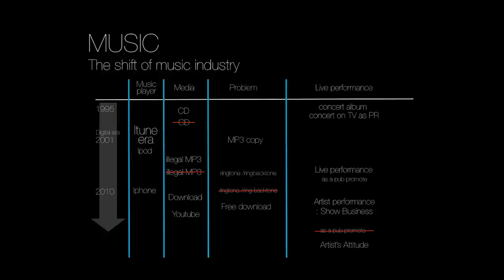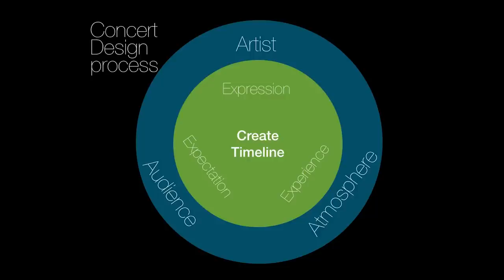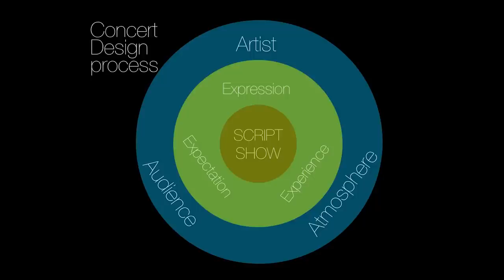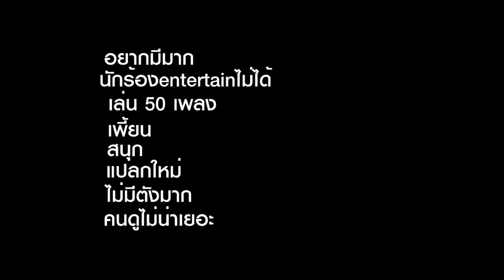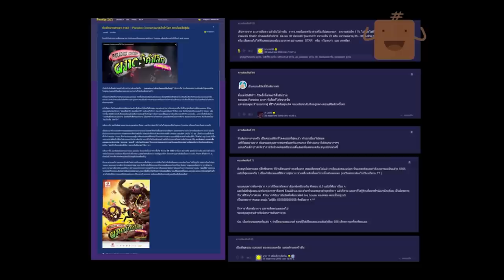ความบันเทิงที่คุณออกแบบได้ | พล หุยประเสริฐ | TEDxBangkok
In this talk, Pol Huiprasert shows us the importance of designing and putting creativity into our works. After watching this talk, you will find out that it is not just the band, the music, or even the lightings that make you enjoyed, but something carefully crafted, planned, and twisted well beforehand.

Pol Huiprasert is a creative director for concerts in a national scale. He impressively creates a perfect music experience for the audience .